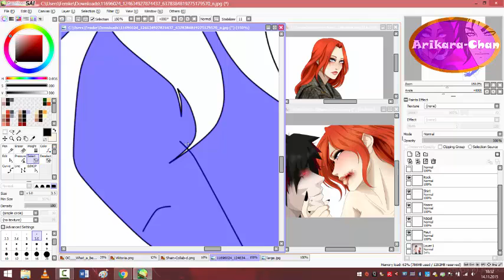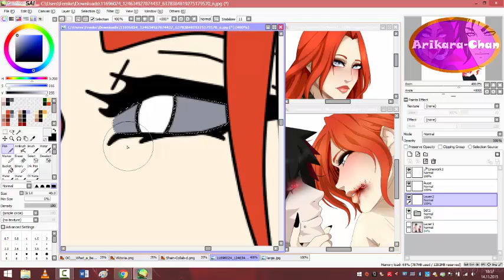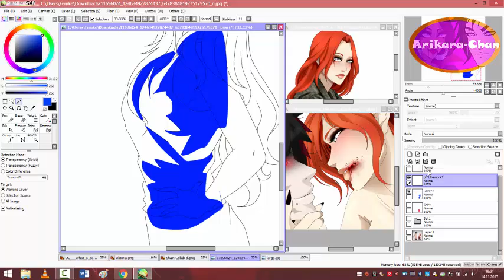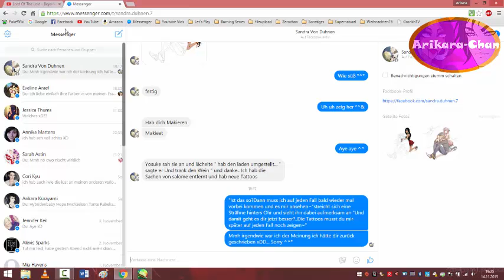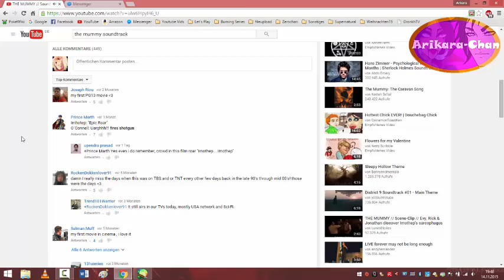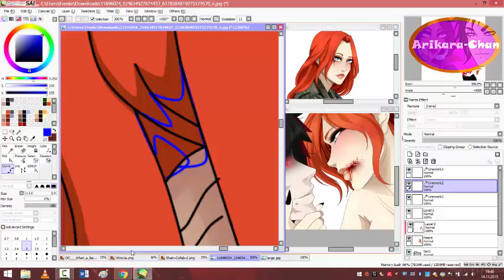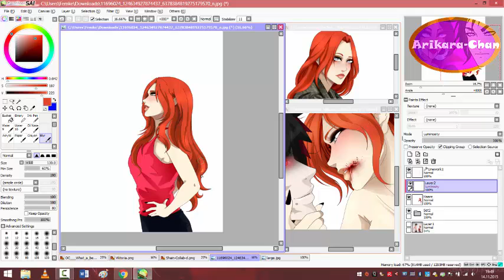|Edit Rpc / Open Collab| Viktoria Carnahan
18th Speedpaint on this Channel Wuhu!

Yish a little Speedpaint from my little redhead Viktoria  It's an Open Collab and I'll put a Link down below to the sai data c: If you want you can do it and show it to me

I tried to put music in it as well xD.. however if you dont't like the music mute it and play your one okay? owo
thx

Song
-THE MUMMY Soundtrack Main theme
-The Mummy - Edited end credits version

Programm used
Paint tool sai
Camtasia 8